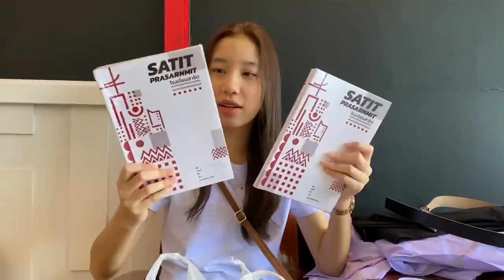Vlog รับชุดนักเรียนม.ปลาย เบื้องหลังกองถ่ายรายการทีวี | Mink Mink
วันนี้มิ้งค์มารับชุดนักเรียนใหม่ที่โรงเรียนและมีนัดถ่ายรายการทีวีด้วย วันนี้สนุกและตื่นเต้นมาก โรงเรียนสาธิตมศวประสานมิตร อนุญาตให้ใส่ชุดนักเรียนได้2แบบมีทั้งแบบเก่า และแบบใหม่ ซึ่งมิ้งค์ชอบมากกก